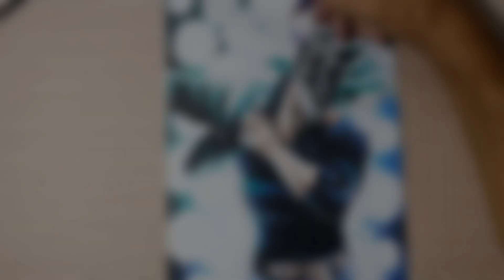Speed Drawing Juuzou Inui - No Guns Life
DRAWING JUUZOU INUI FROM NO GUNS LIFE

MATERIAIS / MATERIALS

Faber Castell 48set
Multicolor 36set
Credeart paper 150gr